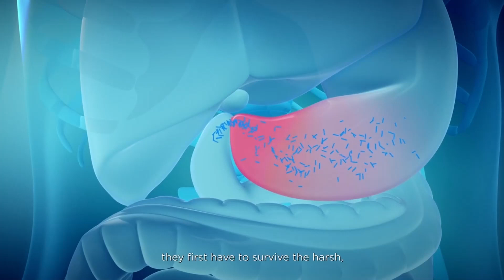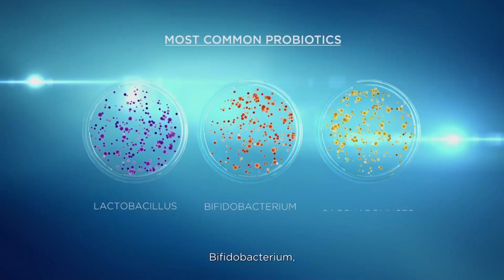What Are Probiotics? | Benefits and How It Help Our Health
Our gut is lined with about 100 billion bacteria consisting of up to 1000 identified species. Some of it is unique to each of us, much like our finger print. This thriving ecosystem performs important functions like aiding the immune system, producing the feel-good brain chemical serotonin, making energy from the food we eat, and disposing of foreign substances and toxins.

Reason enough to ensure our gut always stays in the pink of health, right?

Sometimes, our gut flora loses its balance and the bad bacteria starts to rule. This can be a lot because of bad diet, infections, regular travelling, hygiene and sanitation habits, or illnesses like diarrhoea. It’s important to preserve and rebuild this balance so that it can continue to carry on its beneficial functions.

This is when probiotics for diarrhoea must intervene and become the hero!

Simply put, digestive probiotics are "friendly bacteria" which are known to benefit our digestive health. They should be such that they are able to survive the acidity of our gastric environment, reach the intestine, fight the harmful germs, and restore the balance of the gut flora.